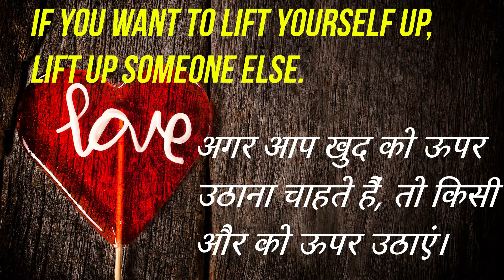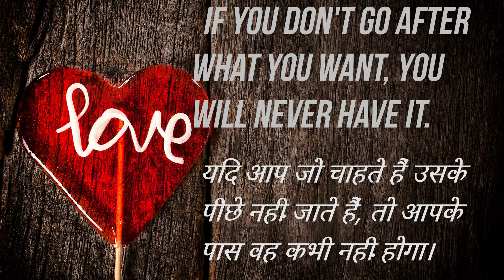Motivational Quotations12 | Motivational speech | Proverb | great man speeches | motivational things